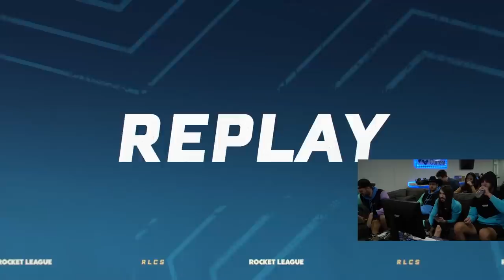This Makes Me Happy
This is the greatest spring cup of All Time